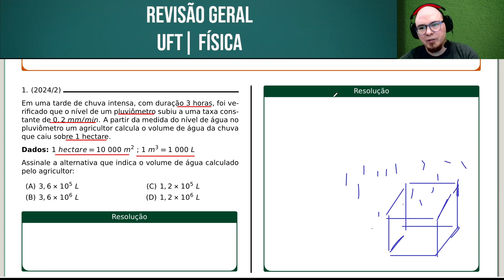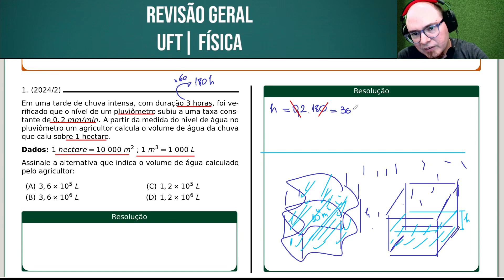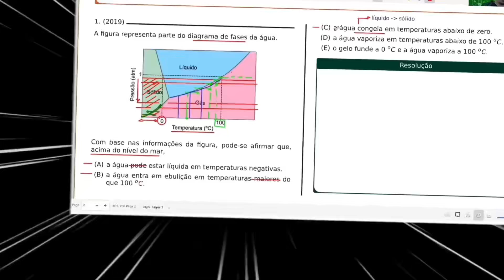UFT 2024/2 | FÍSICA | QUESTÃO 025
Em uma tarde de chuva intensa, com duração 3 horas, foi verificado que o nível de um pluviômetro subiu a uma taxa constante de 0, 2 mm/mn. A partir da medida do nível de água no pluviômetro um agricultor calcula o volume de água da chuva que caiu sobre 1 hectare.

Dados: 1 hectare = 10 000 m2 ; 1 m3 = 1 000 L

Bons estudos!